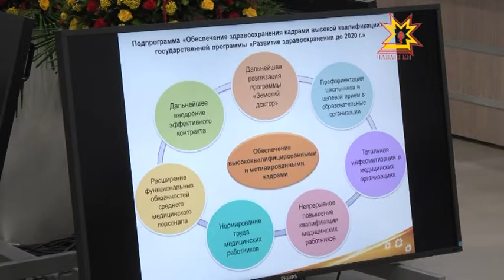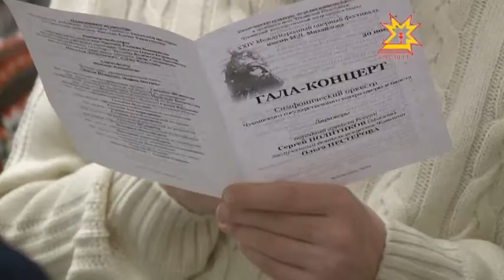Республика 01.12.2014 на чувашском